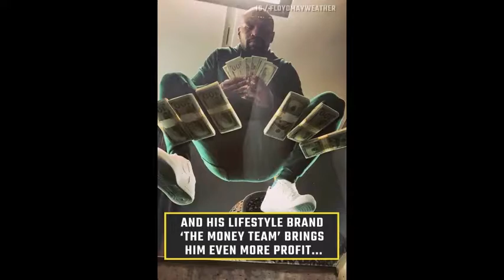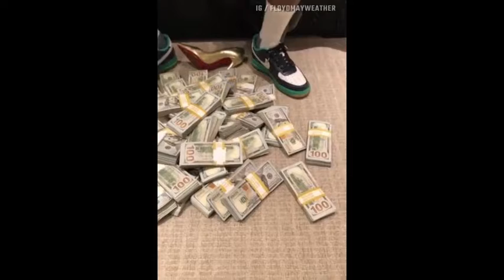HOW RICH FLOYD "MONEY" MAYWEATHER IS? - WATCH HOW HE THROWS CASH ON THE FLOOR!!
We upload on a daily basis!

Music by: John Deley and the 41 Players
Song title: Hear the Noise